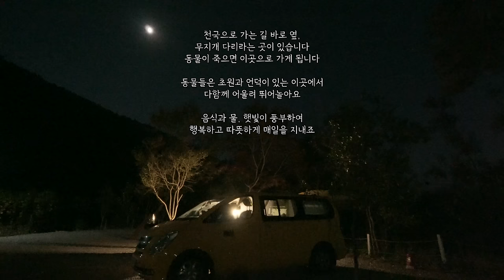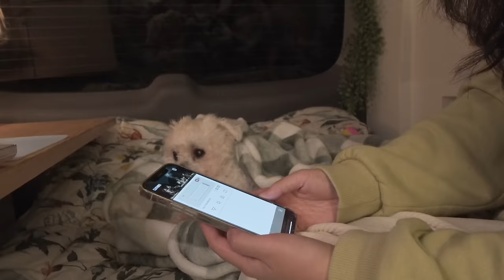❤️‍🔥캠핑장에서 운명의 상대를 만났습니다 / 캠핑 브이로그 / 솔로 캠핑 / 스타렉스 자작 캠핑카 차박 / 전남 순천 상사호 캠핑장